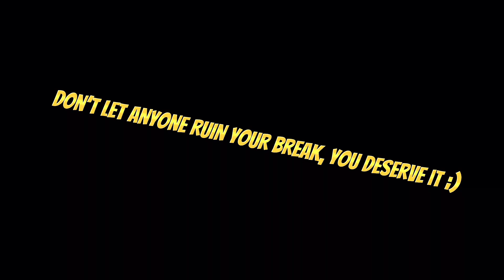WEEKLY WOLF 2022 (Week 17)